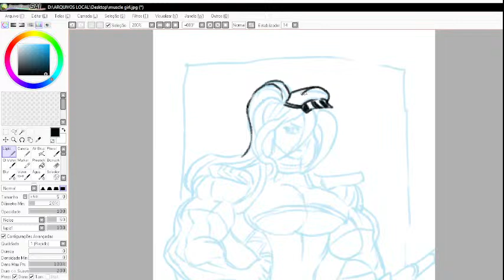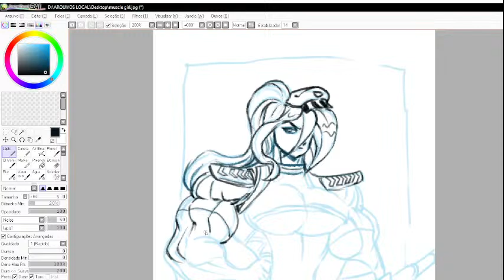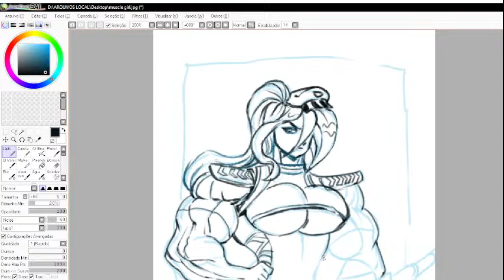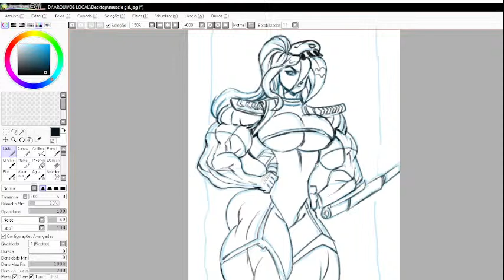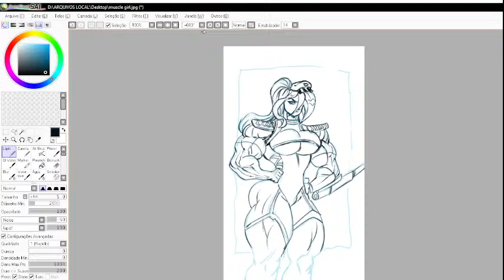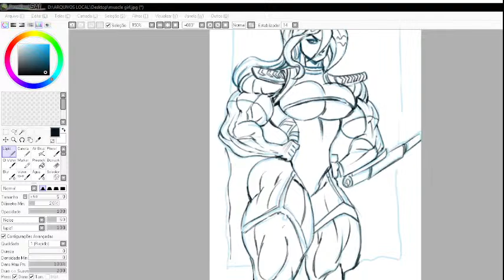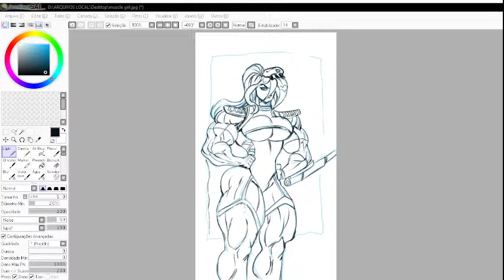supervillian gym teacher/dominatrix MUSCLE GIRL ANIME MANGA